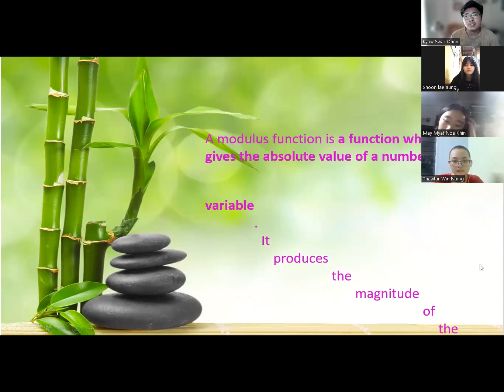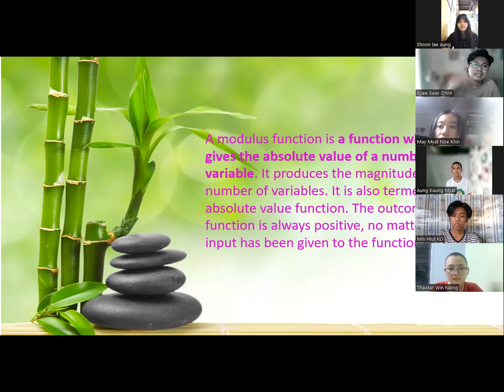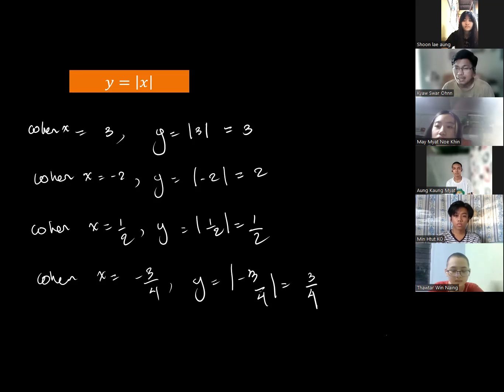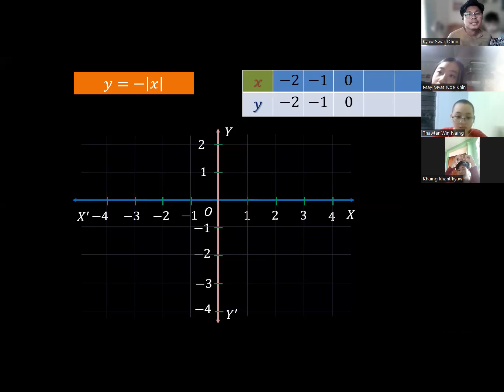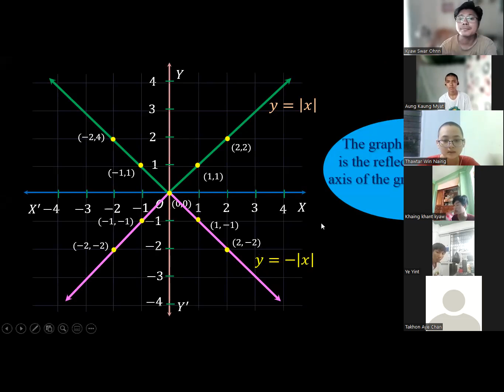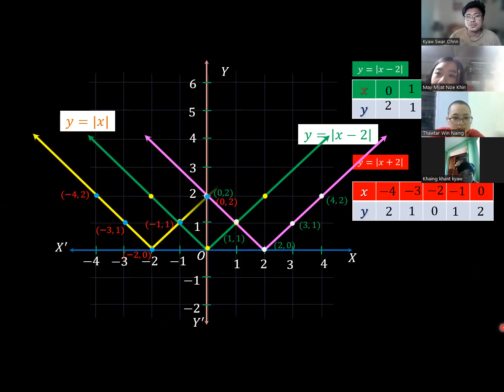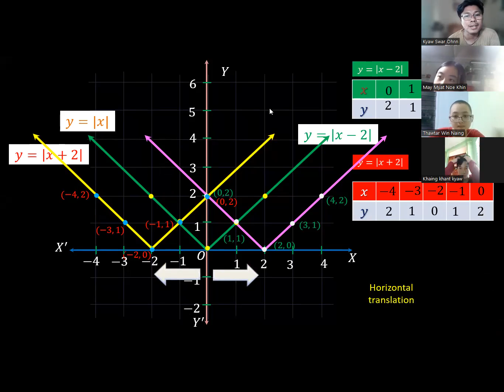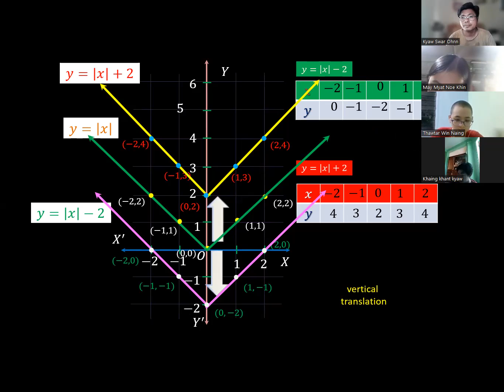Absolute Function Grade 10(New course), Chapter 6, Part 1